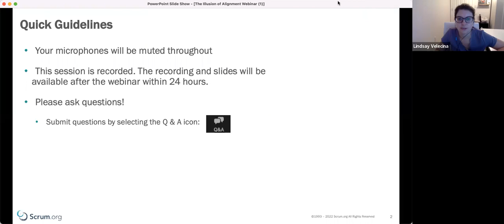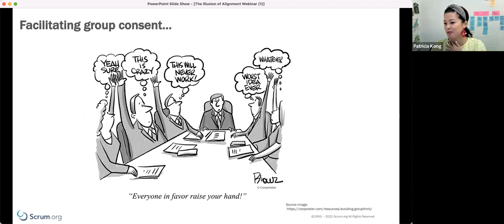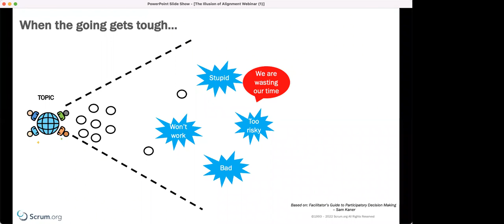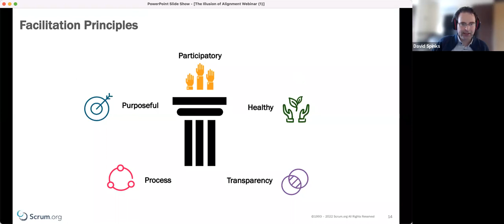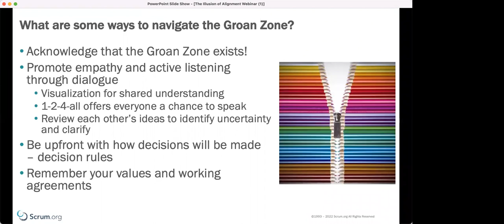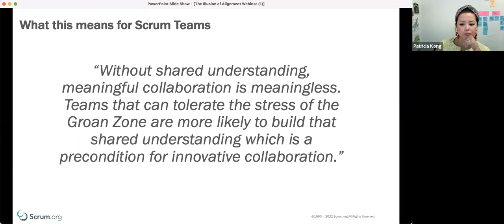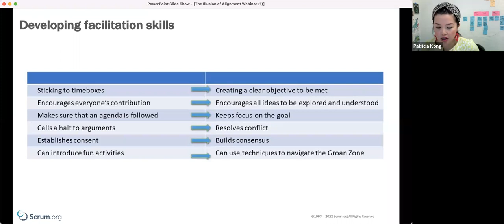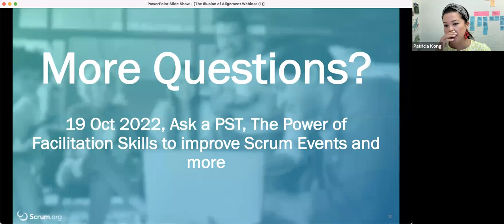The Illusion of Alignment - How Scrum Teams Can Make Decisions Stick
One of the things that makes Scrum a powerful tool for solving complex problems is how it guides a Scrum Team and its stakeholders to leverage their collective experiences and diverse perspectives. However, this potential for problem solving brings its own challenges which includes how decisions are made as a group in a way that is satisfactory to everyone involved. A collective decision may appear to have been made, but some participants may feel frustrated or confused, they may feel like their contributions were not understood or they were not given enough of an opportunity to share their thoughts for example.

In this webinar, Patricia Kong and PST David Spinks discuss the group dynamics involved in decision making and how facilitation skills can help a Scrum Team navigate through periods of frustration, confusion or disengagement to reach true alignment on their collective decisions.